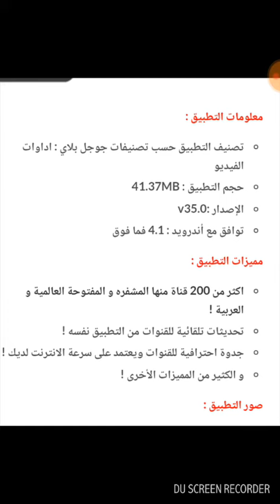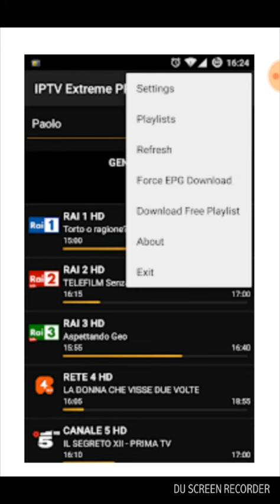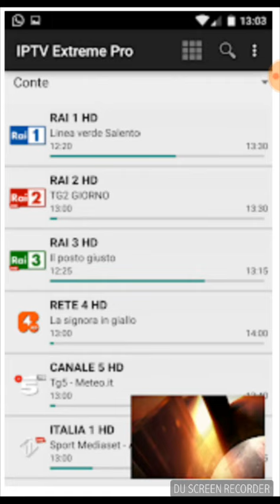لمشاهدة قنوات bein sport وباقة osn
يرجة الاشتراك وتفعيل الجرس